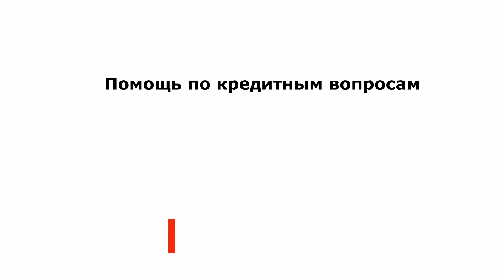Поставь Коллектора в Тупик, Звонок в Новую Зеландию/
А что если вы взяли кредит и уехали жить в другую страну? Кто вам запрещает это делать? Вы свободный человек и имеете право свободного передвижения. Но возникает проблема, как оплачивать кредит если рублей в этой стране нет? Вы конечно же можете совершить перевод в другой валюте и ваш банк конвентирует сумму, но почему вы должны это делать? Ведь банк возьмет комиссию и немаленький сперд с разницы валют. Кто за это заплатит деньги? А ведь рубли взять то негде)